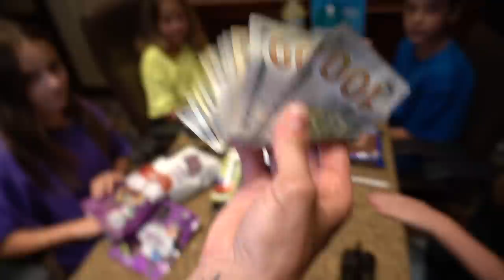Last to STOP Eating Their COLOR Food WINS $10,000 Challenge *BAD IDEA* 🖤💙💛💜| Piper Rockelle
Shalom guys! Hope your day is great but better watching last to stop eating their color food wins $10,000 challenge, this was such a bad idea! Today my boyfriend , bffs and I did a crazy food challenge! We each chose a color for each other and we had to eat only that color food! We basically ate rainbow for 24 hours. For example my boyfriend, Gavin Magnus, chose the color black for me and I could only eat black food! My pug Frank Pugan decided to spice up this challenge by offering $10,000 to whoever was the last to stop eating their color of food. Last to challenge accepted! Watch until the end to see who wins the money and who gets really sick, do we go 24 hours of this?!

About Piper Rockelle:
Welcome to the official Piper Rockelle YouTube channel! My life is quite unique and I enjoy creating funny, fun, family videos including 24 hour challenges, fashion hauls, trending and sometimes messy challenges, prank, makeup
tutorials, dancing, diys and simple everyday vlogs. I hope to make you laugh or cheer you up if you’re having a bad day, with my last to challenges, and pranks. These videos are for girls and boys of all ages. Sit back and enjoy! girlfriend